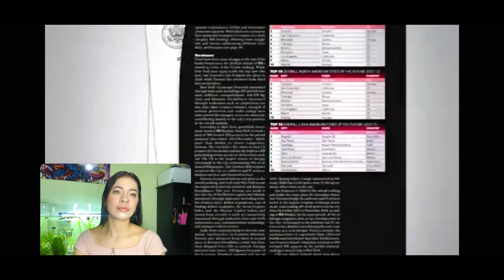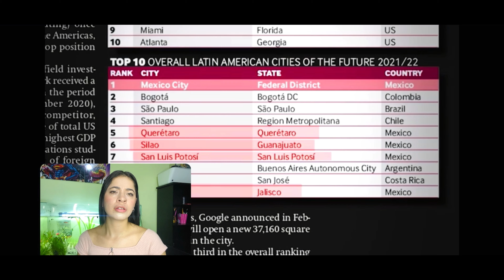REACCIONA A La Ciudad de México 🇲🇽 es coronada como La Primera Ciudad Latinoamericana del Futuro